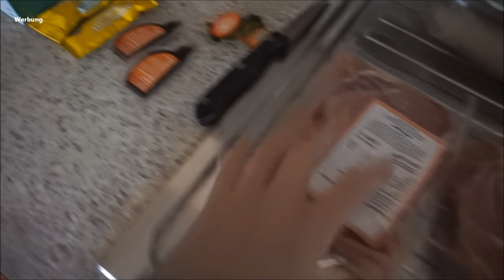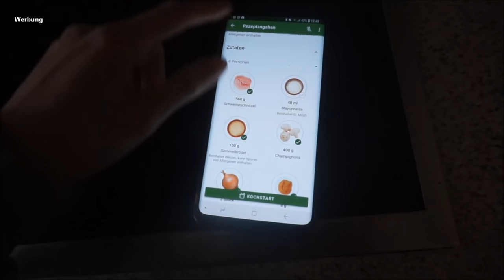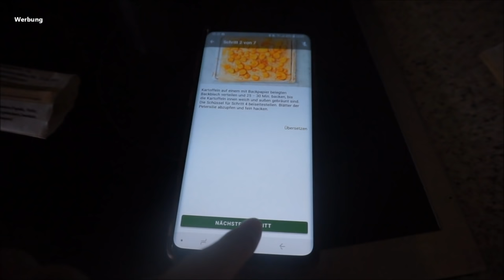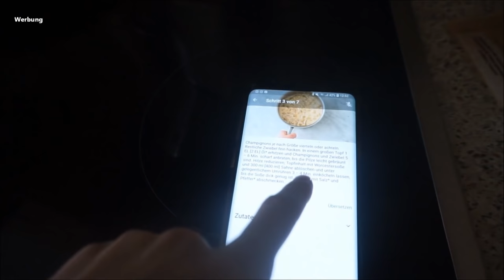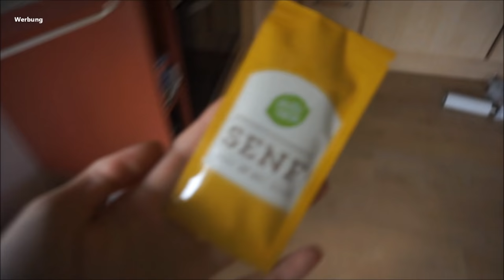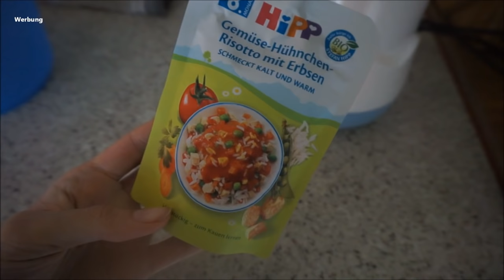NOT-OPERATION | Nähen | Kochen || Mama mit 19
Feelefant

Packstation:

Maggie Bellmann
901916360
Packstation 106
23623 Ahrensbök

Kamera Nr 2: